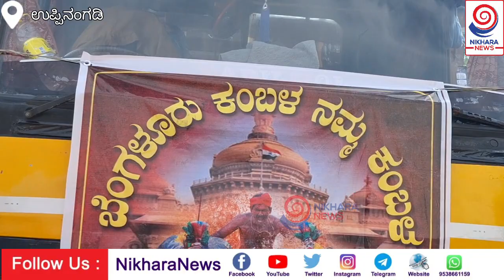bangalorekambala ಇತಿಹಾಸದಲ್ಲೇ ಪ್ರಪ್ರಥಮ ಬಾರಿಗೆ ಬೆಂಗಳೂರಿನತ್ತ ಕೋಣಗಳ ಪಯಣ